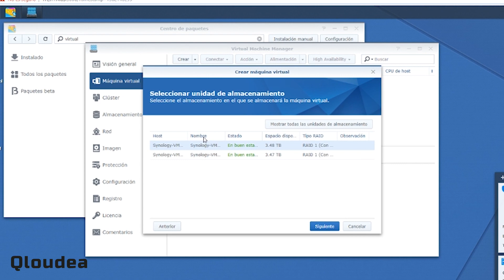Curso Virtualización con Synology - Virtual Machine Manager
Toda la información sobre el curso:

Aprende a crear un sistema de virtualización con el nuevo Virtual Machine Manager. Curso online impartido en directo por nuestro formador David Aragón. Descubre todas las novedades de éste nuevo sistema con el que podrás ejecutar sistemas operativos Windows o Linux y crear un clúster de virtualización con alta disponibilidad.

Temario del curso:

1- Introducción a la virtualización
- ¿Qué es la virtualización?
- Historia de la virtualización en Synology.
- ¿Por qué usar virtualización?
- Ventajas de usar Virtual Machine Manager.

2- Virtual Machine Manager: Cómo usarlo
- Introducción a Virtual Machine Manager
- Administración de Máquinas Virtuales
- Copias de seguridad de máquinas virtuales